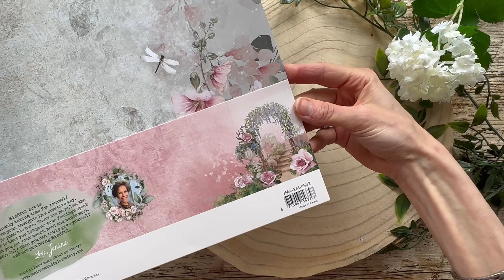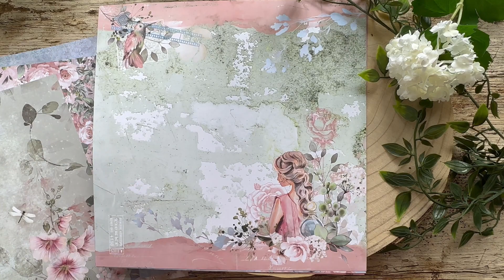Product Promotie - JMA Collectie Romantic Moments - Paperpad JMA-RM-PS32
JMA Collectie Romantic Moments - Paperpad JMA-RM-PS32